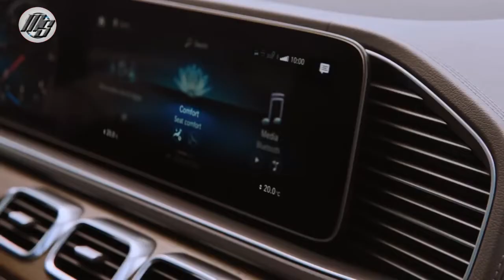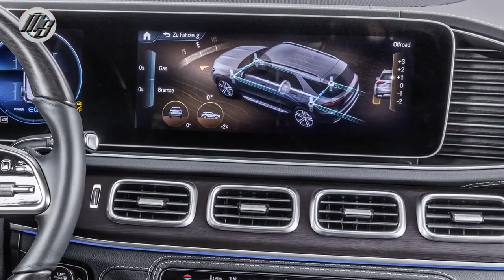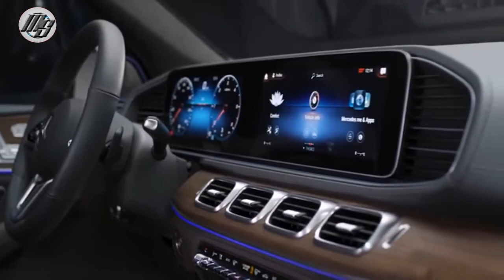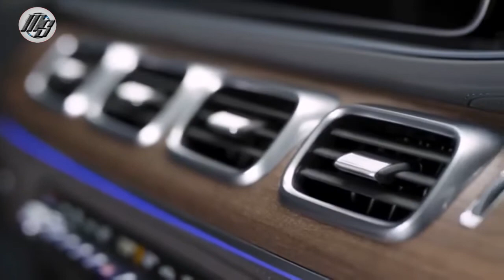🔴 2019 Mercedes Benz GLE - INTERIOR | Best Car - Motorshow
2019 Mercedes Benz GLE - INTERIOR | Best Car - Motorshow